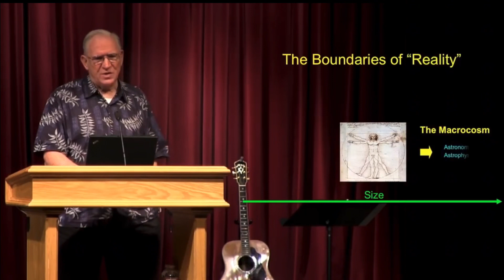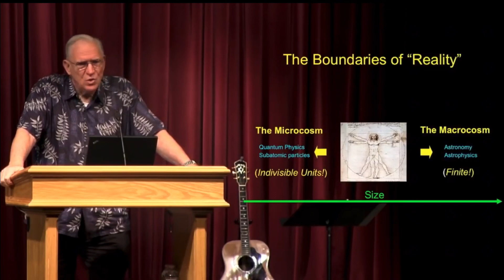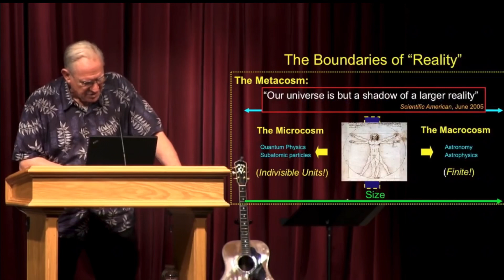[ChurchClips] 10 Dimensions to the universe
The late Chuck Missler in another great teaching on science through a Biblical lens. He paints the picture of the multidimensional universe created by God.
This teaching was from  bigger teaching ​⁠@CalvarySouthDenver